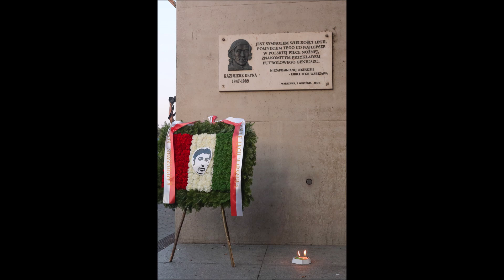Kibice Legii pamiętali o 30. rocznicy śmierci Kazimierza Deyny